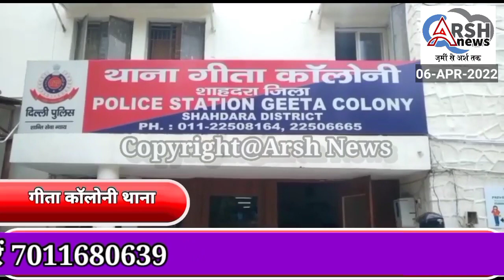गीता कॉलोनी थाने की टीम ने चोरी के मामले में वांछित अपराधी को गिरफ्तार किया